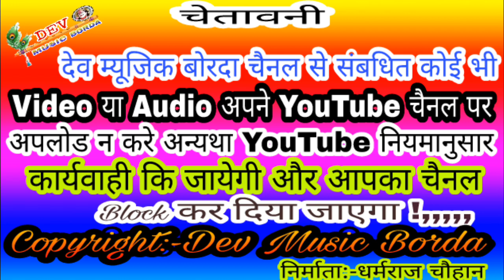दयाराम गुर्जर टहला का तेजाजी अलगोजा //सबसे जबरदस्त पहला भजन//dev music borda channel subscribe //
गायक:-दयाराम गुर्जर टहला
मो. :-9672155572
निर्माता:-धर्मराज चौहान
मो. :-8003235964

निर्देशक :-बनवारी चौहान

सहयोगी:-हिरालाल चेची, गिरिराज चौहान, गिरिराज गुर्जर ओलासपुरा,

दोस्तो ऐसे ही भजन लगातार नये नये गाने व लाइव प्रोग्राम देखने के लिए के लिए हमारे चैनल को सब्सक्राईब जरूर करे